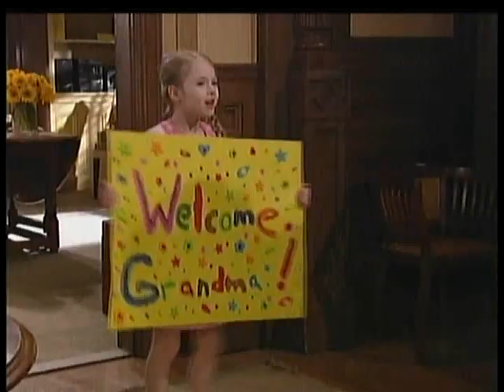Kathy-The Climb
Kathy (Alexa Gerasimovich)  mvid